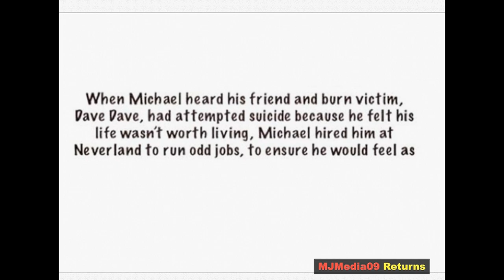New Michael Jackson Documentary: Living Because of Neverland - The Dave Dave Story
Dave Dave, 42 who was very close to late King of Pop, Michael Jackson's passed away on July 14 at his home located in Las Vegas, Nevada. A lot of artists speak about struggle and suffering but only very few know the real suffering and Dave Dave, the Las Vegas artist, is one of them. His father was cruel and tried to kill the young soul when he was just 6.
Dave's original name was David Rothenberg but he later changed it to Dave Dave because he didn't want his father's name or criminality around him. After the tragic burning incident, most of Dave's childhood was consumed in healing and skin grafting. Although, a year later he had another life-changing moment, meeting the late King of Pop Michael Jackson.

He didn't remember how he met Michael Jackson, whether it was initiated by his family or because of Jackson's camp, but the relationship hit off from the moment both of them encountered each other.
Dave said, "I wanted to meet him, and he wanted to meet me, and that just turned into a lifelong relationship that never ended, It was amazing being friends with Michael Jackson. He was an amazing person," to the Las Vegas Review-Journal.